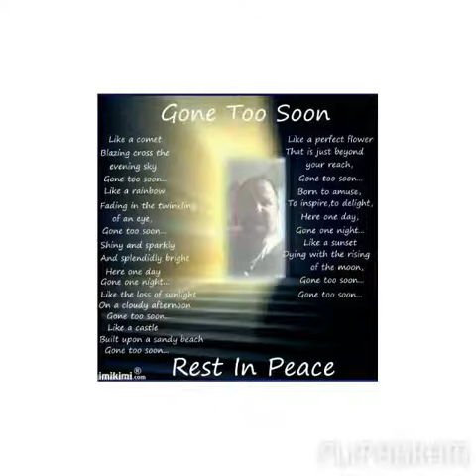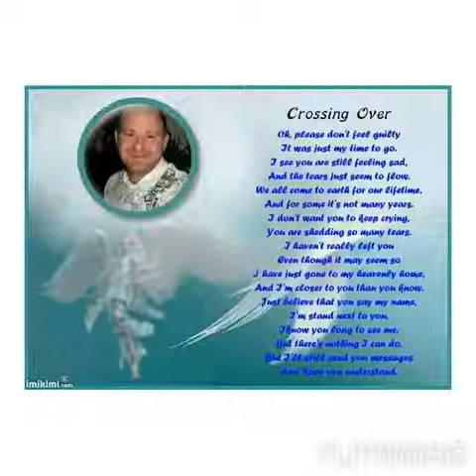Rest in paradise jimmy Wilson Sr